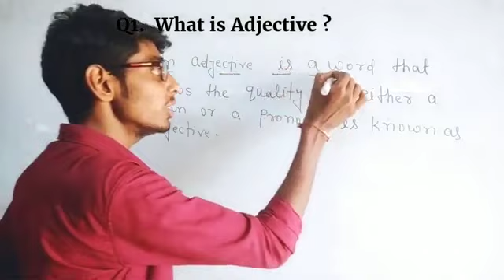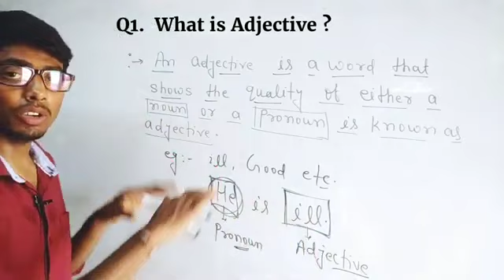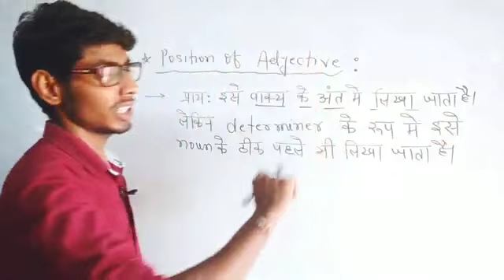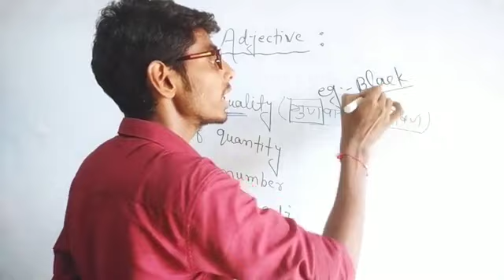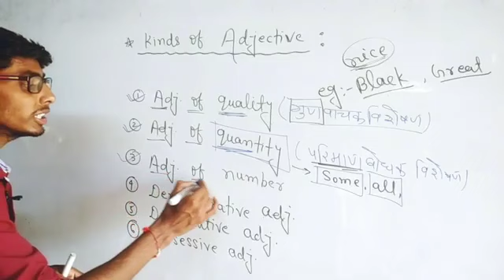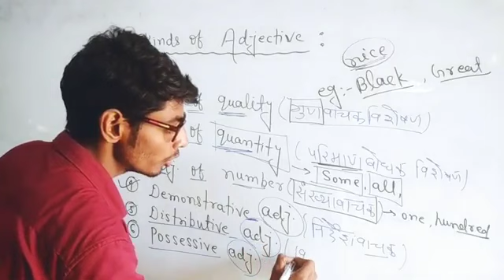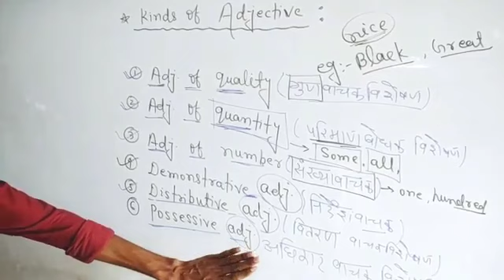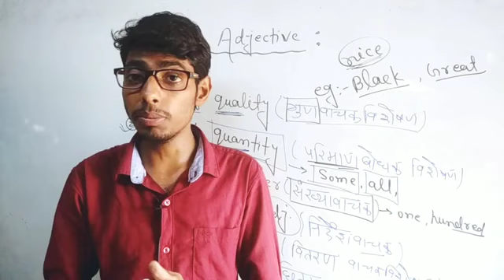English grammar||Adjective विशेषण full tutoria,adjectives in english grammar in hindi||by pankaj sir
English grammar||Adjective विशेषण full tutorial||by pankaj sir